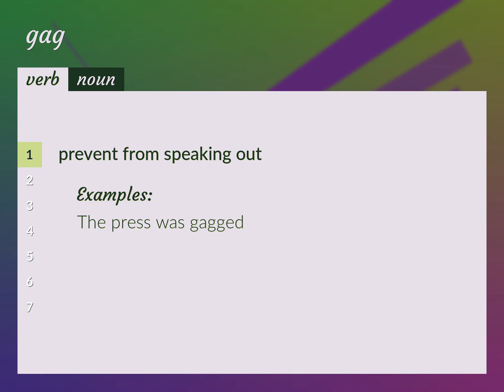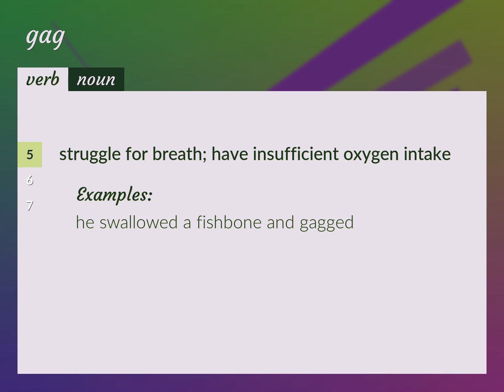Gags | meaning of Gags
What is GAGS meaning?